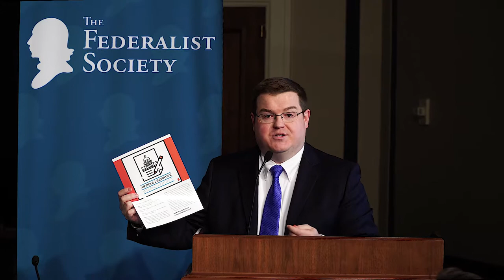Congressional Redistricting: Gerrymandering and the People’s House [Article I Initiative]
Congressional redistricting is the process by which voter district boundaries are drawn for the election of representatives to the U.S. House of Representatives. Historically Congressional districts have been based on numerous factors including population, geography, ethnic groupings, voting records, and the preferences of political parties. Manipulation of districts for partisan gain, or gerrymandering, has been around since before 1812 when Massachusetts Governor Elbridge Gerry redistricted his state to the benefit of his party. One of Governor Gerry’s districts carved out voters in an unusual shape that some felt resembled a salamander and the now commonplace portmanteau, combining the Governor’s name with salamander, was coined.

Until the 1960’s challenges to redistricting plans were generally considered to present non-justiciable political questions. Since then there have been several prominent court challenges and this term the Supreme Court is once more weighing the constitutionality of legislative districts, this time in Wisconsin, in Whitford v. Gill.

But beyond the important legal issues raised by these cases lies the impact redistricting may be having on the makeup and environment within the Legislative branch. Some contend that with advances in technology the partisan control of how districts are drawn has become too exacting and manipulative and resulted in a detrimental increase in polarization. Others argue that partisan redistricting has been a part of our system for over 200 years, other more important factors are driving Congressional dysfunction, and even if the current system is scrapped, no alternative could eliminate bias. Our panel will explore these and other important topics.

Featuring:

--Jay Cost, Contributing Editor, Weekly Standard

--Hon. Christopher Shays, Former Congressman

--Moderator: Nathan Kaczmarek, Deputy Director, Article I Initiative, The Federalist Society